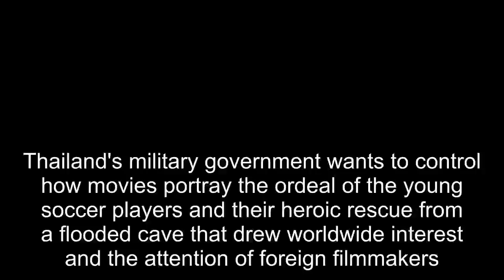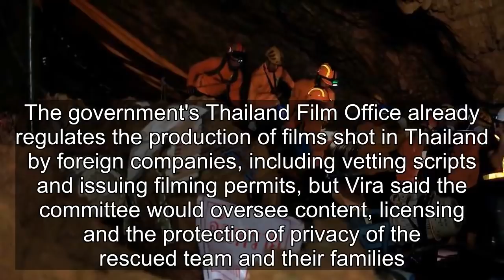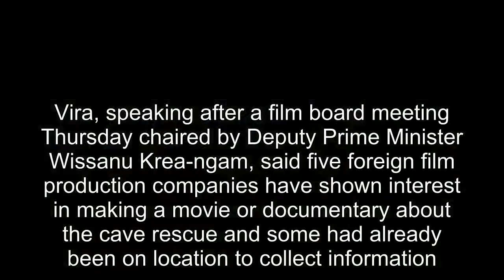Thailand government wants control over cave rescue movies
Thailand's military government wants to control how movies portray the ordeal of the young soccer players and their heroic rescue from a flooded cave that drew worldwide interest and the attention of foreign filmmakers. Culture Minister Vira Rojpochanarat said he will propose at next week's Cabinet meeting that a special committee be established to oversee the production of films, documentaries and videos related to the experiences of the 12 boys and their coach who were trapped in a cave for almost three weeks before being rescued.

The rescue, carried out successfully against high odds, was a rare moment of uplifting news from Thailand, which has been mired in political conflict and heavy-handed military rule for more than a decade. Even as the world watched the cave saga, a boat sinking off a southern resort island claimed almost 50 Chinese tourists, an event that normally would have registered as a high-profile debacle.

The cave rescue also allowed the government of Prime Minister Prayuth Chan-ocha, who has been criticized for political maneuvering to stay in power after elections planned for next year, to share in some glory.

The government's Thailand Film Office already regulates the production of films shot in Thailand by foreign companies, including vetting scripts and issuing filming permits, but Vira said the committee would oversee content, licensing and the protection of privacy of the rescued team and their families.

Vira, speaking after a film board meeting Thursday chaired by Deputy Prime Minister Wissanu Krea-ngam, said five foreign film production companies have shown interest in making a movie or documentary about the cave rescue and some had already been on location to collect information.

Thai film producers have also shown interest but have not yet contacted the government, Vira said.

The boys and coach of the Wild Boars soccer team were released from the hospital on Wednesday and at a news conference described how they got trapped in the cave, and after 10 days cut off from the outside world, were astonished to see two British divers rising from muddy waters and assuring them work was underway to rescue them.

"This (story) has all the right elements," Vira said. "If you talk about drama associated with filmmaking, it has everything. It has loss as well as jubilation. The content and story it has for filmmaking is very complete. Even if you don't create additional drama, these events had every flavor."

Several murals and sculptures have already been commissioned to mark the epic cave adventure. Many focu